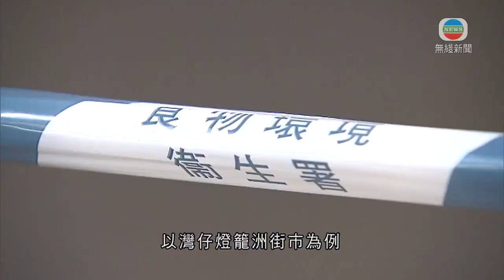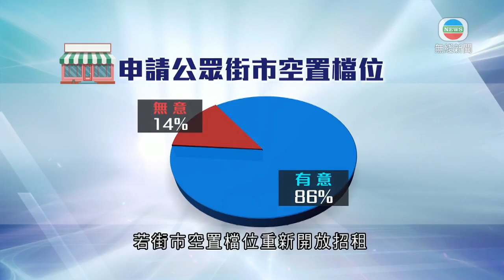香港新聞 調查指食環署若為空置街市檔位重新招租 近九成受訪者擬申請-TVB News-20210422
有調查發現，若食環署將街市的空置或凍結檔位重新開放招租，近九成受訪者稱有意申請。

食環署轄下公眾街市的空置或凍結檔位，過去5年持續增加，由2016年1,034個，升至去年底超過1,800個，空置率達百分之13.5。

以灣仔燈籠洲街市為例，34個檔位中，監察公營街市發展聯盟發現，營運的只有12檔，其餘大部分用作存貨用途。

這一層已空置11年，區議員希望當局能重新開放和規劃這裡，好像是用作環保回收點或自修室。

聯盟上月底至今月初，以網上問卷形式訪問133人，包括租用短期墟市檔位及有意從事小本創業的人。

若街市空置檔位重新開放招租，八成六人表示有意申請。主要認為租金成本較低及人流多，多數人認為日租由50至150元較適合。

近九成受訪者指，可以短期租約形式讓有意創業的人申請，其餘則建議提供給團體舉辦活動或做社區廚房等。

撐基層墟市聯盟發言人張廷說：「1,800個空置檔位如果出租，就可提供1,800個就業機會，讓其他街坊入去進駐，減低現時百分之7.2失業率問題。」

聯盟又認為，空置街市檔口變相浪費公帑，令政府少了收入。

相關影片:
1. TVB無綫730 - 一小時新聞 - 新增8宗新冠病毒確診 本地感染佔一半 當局調查首宗流入社區的變種病毒個案 確認屬南非流行的變種病毒－香港新聞－TVB News－20210420
2. TVB無綫730 - 一小時新聞 -政府明日起禁止印度、巴基斯坦及菲律賓所有航班來港14日 將3個國家列為極高風險地區 －香港新聞－TVB News－ 20210419
3. 星期日檔案 - 香港人居住空間細 納米樓太空艙畸形現象 －香港新聞 - TVB News